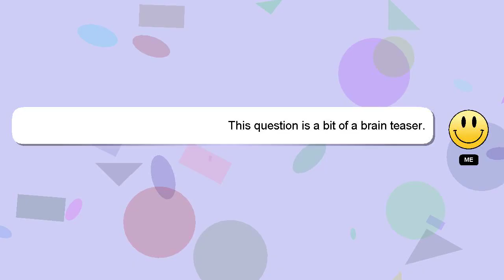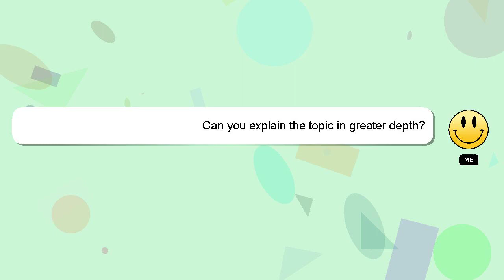How to create simulator in xcode?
An introduction to myself in a few words, Hey, I am Delphi. I can assist you in discovering answers to your inquiries. - How to create simulator in xcode?

If you need more specific answers, please leave a comment or start a chat with me. Providing an answer will be acknowledged and appreciated with a 'heart' from me.

*2 What we are experimenting :*